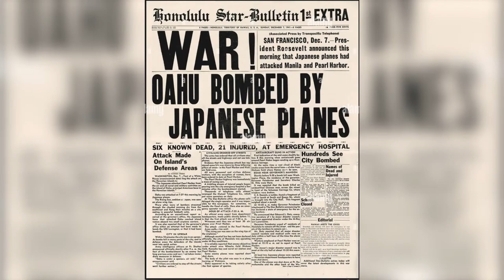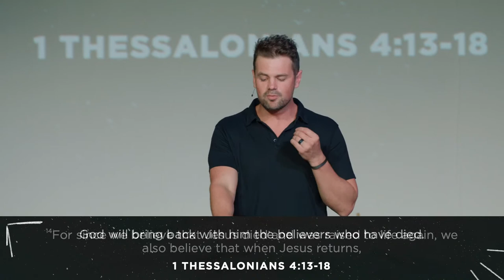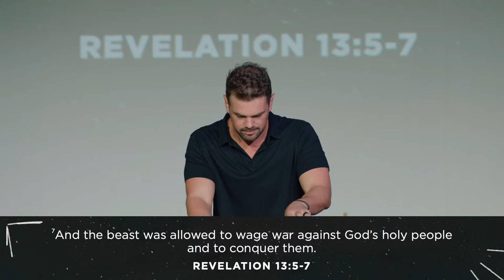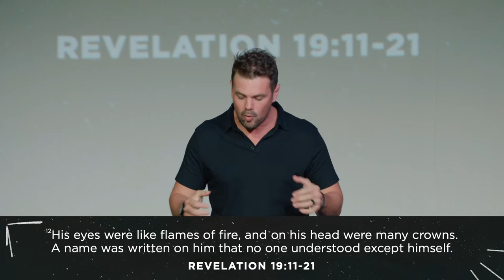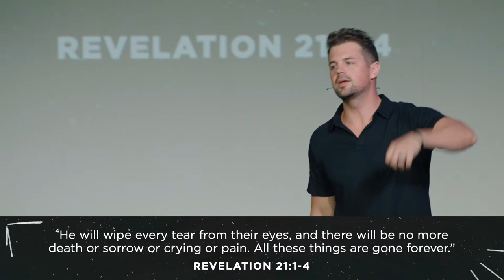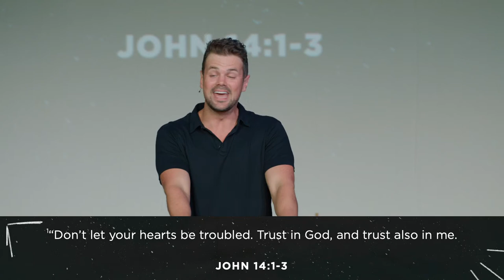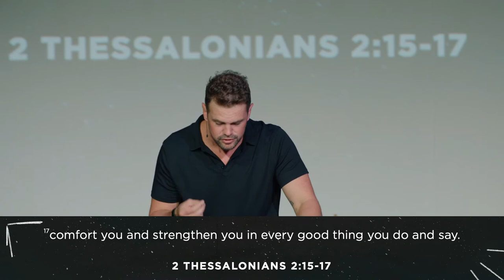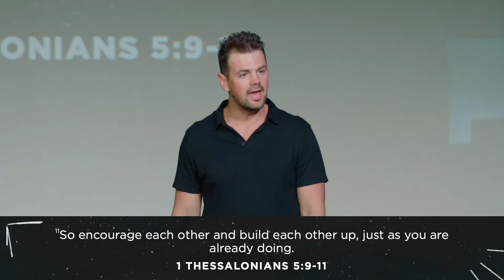A Theology of The End | Pastor Luke Cunningham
Pastor Luke Cunningham's message from Sunday, August 14, 2022.

Join us this week as we dive into the theology of The End Times!

We believe Jesus changed lives! We're better connected! And everybody is called to a cause!